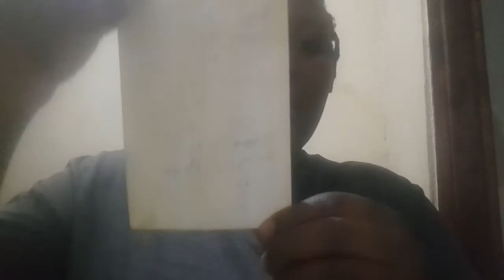Make him or her cry for u everywhere they go,,🙏🙏if u Don't them don't do this spiritualtips